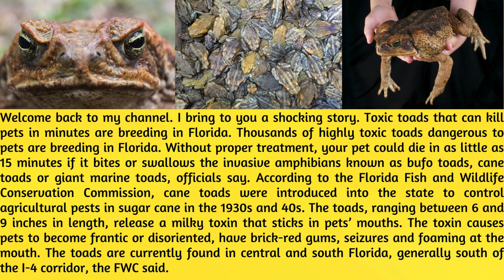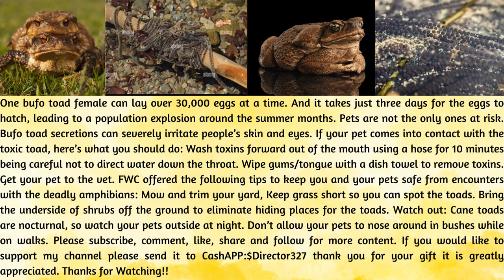Toxic Toads in Florida: A Deadly Threat to Pets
I bring to you a shocking story. Toxic toads that can kill pets in minutes are breeding in Florida. Thousands of highly toxic toads dangerous to pets are breeding in Florida. Without proper treatment, your pet could die in as little as 15 minutes if it bites or swallows the invasive amphibians known as bufo toads, cane toads or giant marine toads, officials say.

According to the Florida Fish and Wildlife Conservation Commission, cane toads were introduced into the state to control agricultural pests in sugar cane in the 1930s and 40s. The toads, ranging between 6 and 9 inches in length, release a milky toxin that sticks in pets’ mouths. The toxin causes pets to become frantic or disoriented, have brick-red gums, seizures and foaming at the mouth. The toads are currently found in central and south Florida, generally south of the I-4 corridor, the FWC said.

One bufo toad female can lay over 30,000 eggs at a time. And it takes just three days for the eggs to hatch, leading to a population explosion around the summer months. Pets are not the only ones at risk. Bufo toad secretions can severely irritate people’s skin and eyes.

If your pet comes into contact with the toxic toad, here’s what you should do: Wash toxins forward out of the mouth using a hose for 10 minutes being careful not to direct water down the throat. Wipe gums/tongue with a dish towel to remove toxins. Get your pet to the vet.

FWC offered the following tips to keep you and your pets safe from encounters with the deadly amphibians: Mow and trim your yard, Keep grass short so you can spot the toads. Bring the underside of shrubs off the ground to eliminate hiding places for the toads. Watch out: Cane toads are nocturnal, so watch your pets outside at night. Don’t allow your pets to nose around in bushes while on walks.